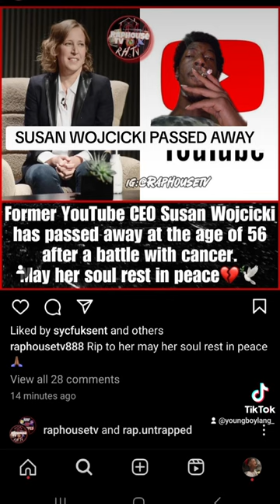SUSAN WOJCICKI PASSES AWAY